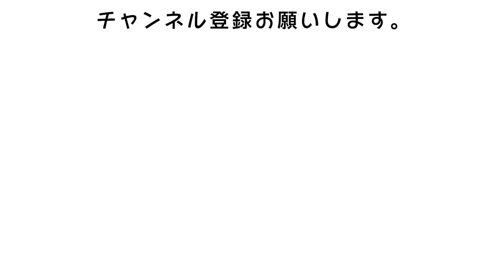愛犬の病院から電話が来ました【検査結果のお知らせ】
最近たくさんお友達が家に来るので大喜びのみみ。
人が好きすぎていつでも熱烈歓迎です。
僕が仕事中に病院から連絡があり、みみが先日行った血液検査の結果が出たとのこと。
その日は診療時間が終わってしまったので朝、病院が開いたら電話をすることにしました。
結果は今回測った数値は問題なし。
前から気になっていたことも解決できてよかったです。
ただ、元々喉が弱かったり、倒れた経緯もあるのでこれからもしっかりとみみの体調を気にかけていきたいと思います。
心配してメッセージやアドバイスをくださった皆様、本当にありがとうございます。
おかげでみみと元気に過ごしていけそうです。

⇧こちらでLINEID検索も可能です✨

 みみのプロフィール
・性別：女の子
・体重 : 1.9 kg
・誕生日：2020年1月28日
・性格 :  甘えん坊
飼い主のプロフィール
・名前：ゆう
・年齢：アラサー
・趣味 : ポケモンカード
・住まい : 神奈川県